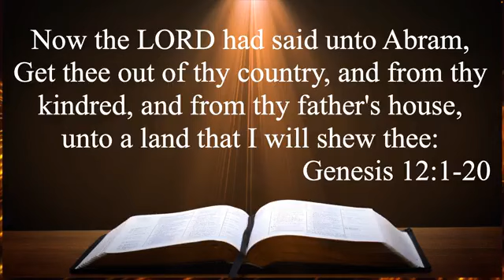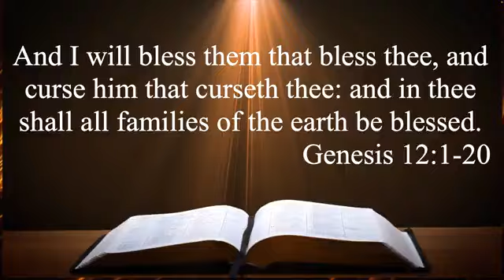Sunday, July 21, 2024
Rev. Errol N. Hylton
The Promise Is Mine
Genesis 12:1-3